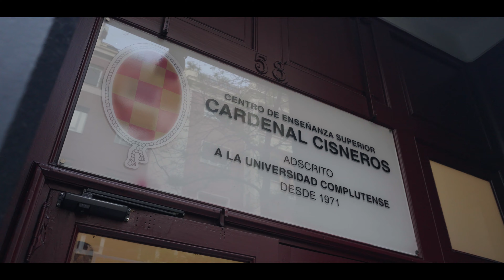CES Cardenal Cisneros: Tu futuro empieza aquí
El CES Cardenal Cisneros lleva más de medio siglo impartiendo formación universitaria en Madrid.
Prestigio, excelencia y cercanía han sido siempre sus señas de identidad.
Más de 25.000 estudiantes se han formado en sus aulas y se han convertido en profesionales de primer nivel.
Con un pasado que acredita su prestigio, un presente en el que se ha adaptado a las nuevas necesidades y demandas de la sociedad y un futuro con expectativas de crecimiento, el CES Cardenal Cisneros es una institución educativa sólida que seguirá a la vanguardia de la educación superior.